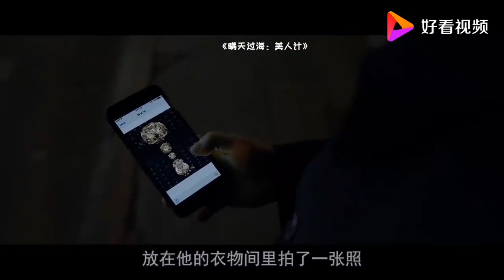价值1.5亿的钻石项链，居然出现在洗碗槽里，可把洗碗工乐坏了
价值1.5亿的钻石项链，居然出现在洗碗槽里，可把洗碗工乐坏了,本视频由小笼包电影原创提供,79次播放,好看视频是由百度团队打造的集内涵和颜值于一身的专业短视频聚合平台